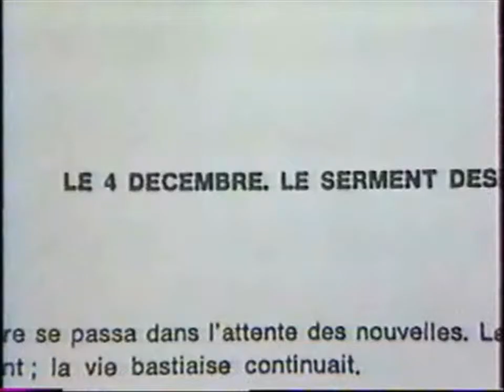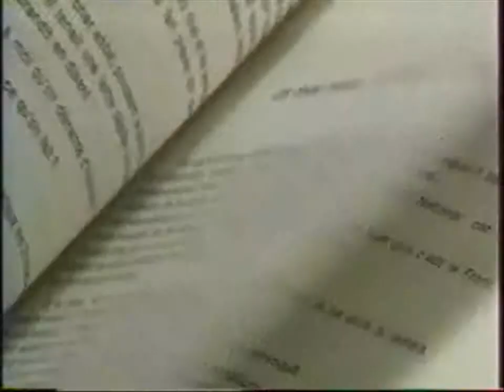03 2 - 0295 - 50è Anniversaire Libération de la Corse - 1943-1993 - FR3 Corse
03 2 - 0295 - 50è Anniversaire Libération de la  Corse - 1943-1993 - FR3 Corse